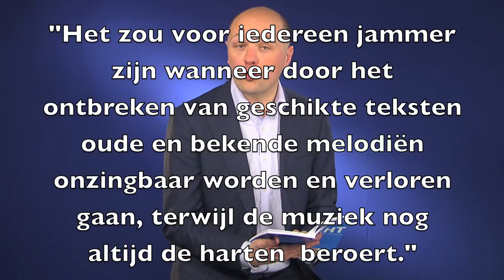"Vrij Zingen en Atheisten" (vrije lezing #39)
We gaan zingen in de vrije lezing! Waarom zingen atheïsten en humanisten nooit 'samen' op bruiloften en begrafenissen. In de kerk wordt er vaak samen gezongen, maar er is nauwelijks een atheïstische traditie.  Deze vrije lezing gaat over vrijzinnige en atheïstische liederen.  Hoe een lied van Huub Oosterhuis in 2010 'verboden' werd omdat het te vrij was, en hoe liedschrijfster Coot van Doesburgh een seculier liedboek maakte.

Sinds 1 januari 2010 publiceert D66-Kamerlid Boris van der Ham wekelijks 'vrijzinnige lezingen' op o.a. vrijzinnig.com, en youtube.

Van der Ham: "De lezingen zijn bedoeld om te prikkelen, om mensen een interessante gedachte uit het heden en verleden mee te geven aangaande vrijheid en het vrije denken. Het zijn persoonlijke statements die ik illustreer met een schrijver of tekst die ik inspirerend vind. et is een persoonlijk, en niet partij-politiek initiatief. Alle teksten en kosten zijn van en voor mijn eigen rekening."